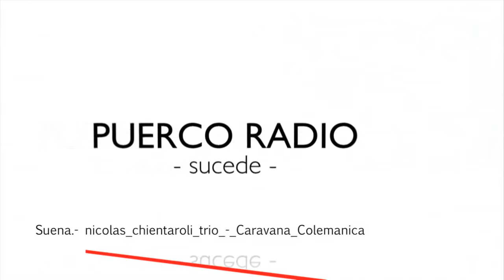Camarazoo la Pocha Nostra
Un Fragmento de la participación  Guillermo Gómez Peña en esa reunión de acciones denunciantes en el Centro Cultural España, México D.F.